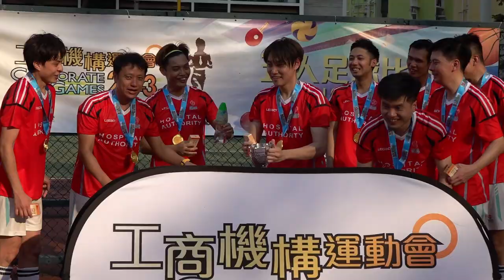醫管局vs養和醫療(2023.7.15.工商機構運動會~五人足球決賽)精華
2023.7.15.長沙灣一號球塲 16:00
醫管局(紅) 6 : 2 養和醫療(白)